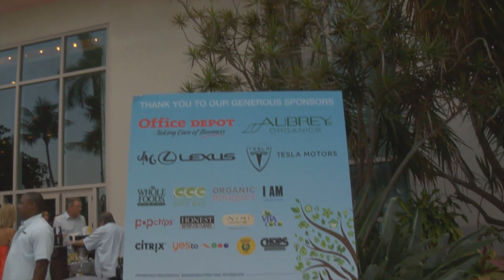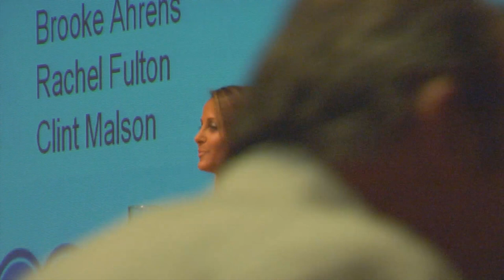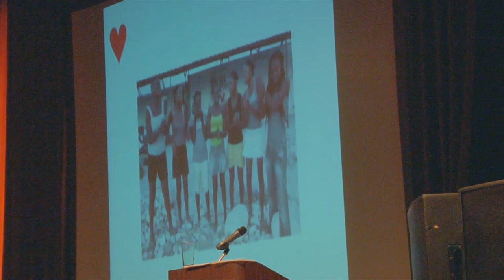South Florida Green Drinks 2nd Annual Eco-Lifestyle Gala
Hosted by Patricia Arquette, founder of Give Love and recipient of the South Florida Eco-Lifestyle Award, along with performances by leading musicians Robby Romero and Cameron McCarthy, comedian Jessica Kirson and DJ Mark Levanthal. Top sponsors included Office Depot, Whole Foods Market, Lexus, Aubrey Organics, Tesla and Give Bag.

With a mission to harness the potential of an engaged green community, South Florida Green Drinks brings together consumers, businesses, politicians, celebrities, products and causes. In the spirit of fun and positive networking, authenticity, accessibility and embracing all "levels" of green, this annual gala highlights the growing momentum and interest of South Floridians seeking a healthier and more responsible way of life.

Also a huge thank you for the time, passion & dedication of the South Florida Green Drinks Board: Marci Zaroff (Chairman/Co-Founder), Yalmaz Siddiqui (Vice Chairman/Co-Founder), Vaughan Lazar, Brooke Ahrens, David Etzler, Doug Pacht, Lindsay Taylor, Rachel Cyr, Clint Malson and Michael Wallander.